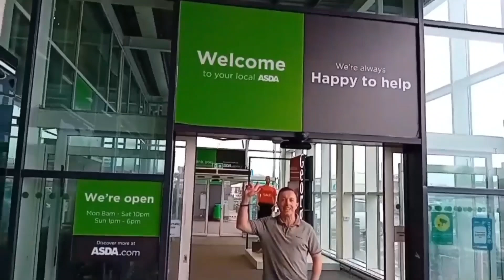The Big Shop (by Brian Hutton)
The Big Shop  follows delivery driver Jack O'Leary (Brian Hutton), who fibs his way to a final job interview, only for his lies to come back to bite him. The film is written and directed by Brian Hutton, with Darren Harkin handling the shooting and editing. Sound recording is by Anne Smith, and the second unit camera is operated by Ryan O'Donnell. The location manager is Michael Mairs. The cast includes Brian Hutton as Jack O'Leary, Anne Crilly as Fiona O'Sainsbury, and Glenn Tilley as Shaun O'Kane.